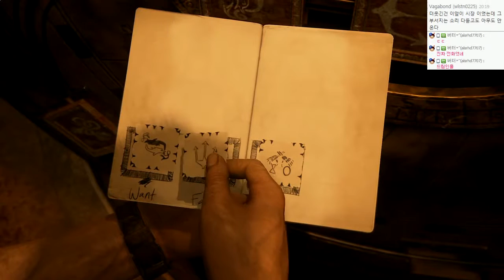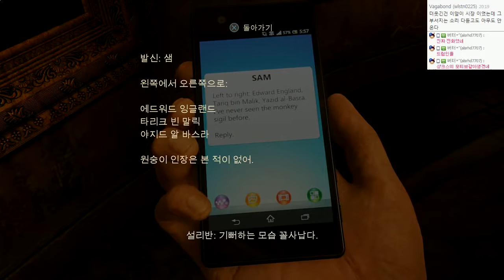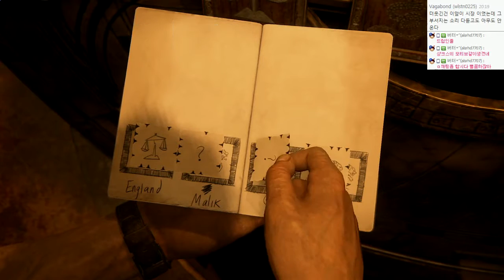언차티드4 : 해적왕과 최후의보물 | 최고난이도 매우어려움 | #18 - by조마문 (PS4) ( 초고화질 UNCHARTED 4 : A Thief's End )